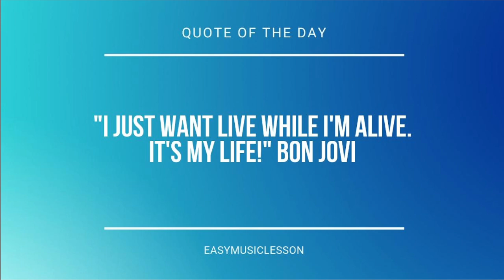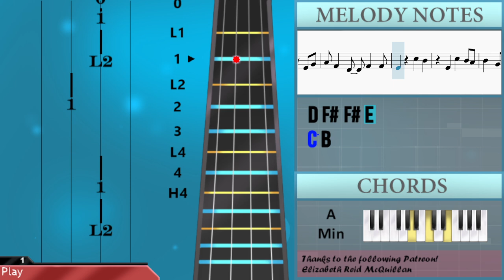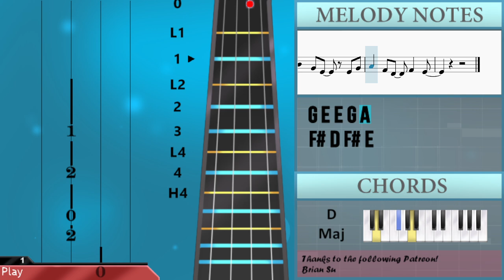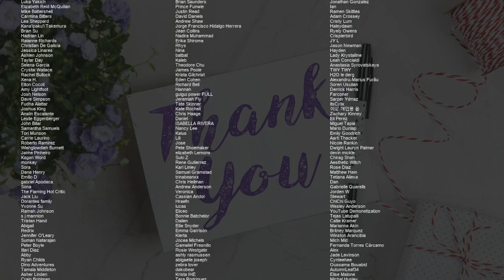How to play Never Ending Song by Conan Gray on Violin (Tutorial)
Comment and let us know how the videos have helped you. It keeps us going! :)The easiest way to learn how to play Never Ending Song by Conan Gray on the violin. It's a violin tutorial for Never Ending Song by Conan Gray.

EasyViolinLesson teaches you to play the your favorite instrument, through easy and simple animation so that you too can learn how to play Never Ending Song by Conan Gray on the violin easily. A violin tutorial with visual animation graphic.

Chords of Violin arrangement:
C Maj   C Maj   D Maj   E Min   E Min   D Maj   D Maj   A Min
A Min   A Min   B Min   C Maj   C Maj   D Maj   E Min   E Min
D Maj   D Maj   A Min   A Min   A Min   B Min   B Min   B Min
E Min   E Min   D Maj   D Maj   D Maj   G Maj   G Maj   B Min
B Min   E Min   E Min   D Maj   D Maj   D Maj   D Maj   B Min
B Min   E Min   E Min   D Maj   D Maj   D Maj   G Maj   G Maj
B Min   B Min   E Min   E Min   D Maj   D Maj   D Maj   D Maj
D Maj   C Maj   C Maj   D Maj   E Min   E Min   D Maj   D Maj
A Min   A Min   A Min   B Min   C Maj   C Maj   D Maj   E Min
E Min   D Maj   D Maj   A Min   A Min   A Min   B Min   B Min
B Min   B Min   E Min   E Min   D Maj   D Maj   D Maj   G Maj
G Maj   B Min   B Min   E Min   E Min   D Maj   D Maj   D Maj
D Maj   D Maj   C Maj   C Maj   D Maj   E Min   E Min   D Maj
D Maj   A Min   A Min   A Min   B Min   C Maj   C Maj   D Maj
E Min   E Min   D Maj   D Maj   A Min   A Min   A Min   B Min
G Maj   G Maj   G Maj   D Maj   C Maj   C Maj   D Maj   E Min
E Min   D Maj   D Maj   A Min   A Min   A Min   B Min   C Maj
C Maj   D Maj   E Min   E Min   D Maj   D Maj   A Min   A Min
A Min   B Min   C Maj   C Maj   D Maj   E Min   E Min   D Maj
C Maj   E Min   D Maj   A Min

Melody notes of Violin:
C5 C5 B4 A4 B4
G4 E4 E4 G4 A4
F#4 D4 F#4 E4
B4
F#4 G4
F#4 G4
B4 C5 C5 B4
F#4 G4
A4
B4 C5 B4
E4 C5 B4 A4 B4
G4 E4 E4 G4 A4 F#4
D4 F#4 F#4 E4
C5 B4
B4
F#4 G4
F#4 G4
D5 D5   C5 C5 B4
A4 A4 B4 C5
A4
B4 C5 B4
C5 B4
C4 B3
G3
G4 G4 A4 A4
A4   A4
B4 C5 B4